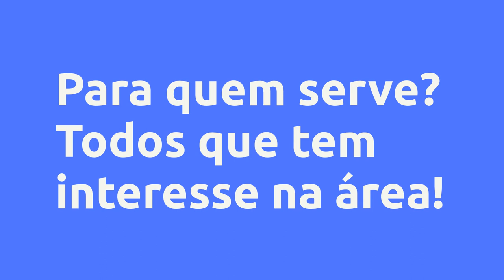(REVIEW) CURSO DE MICROPIGMENTAÇÃO LABIAL - CRISTIANE C. DOS SANTOS, VALE A PENA?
Curso de Micropigmentação Labial  - Cristiane C. dos Santos, Vale a Pena?

Um pouco sobre (informações do produtor):
desde qual dermografo adquirir altura da agulha, quais pigmentos adquirir, como anestesiar formula do anestesico , como desenhar assimetria desta boca, como segurar, o que é a tecnica pendulo , insrindo pigmento

Vantagens:

-Pagamento Seguro
-Acesso Imediato
-Várias Formas de Pagamento
-100% Online

Pesquisas mais frequentes:
curso de micropigmentação labial, curso de micropigmentação labial  é bom?, curso de micropigmentação labial  vale a pena?, curso de micropigmentação labial  reclame aqui, curso de micropigmentação labial  depoimentos, curso de micropigmentação labial  garantia, curso de micropigmentação labial  preço, curso de micropigmentação labial  Cristiane C. dos Santos, Cristiane C. dos Santos